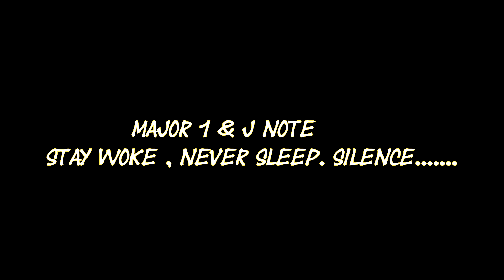U K Ent Presents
Thief in the Knight Video